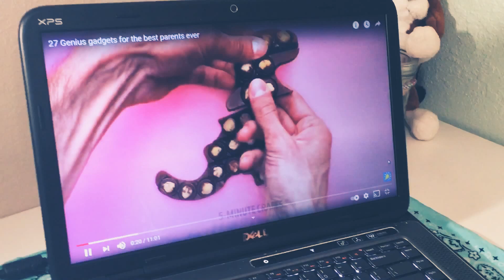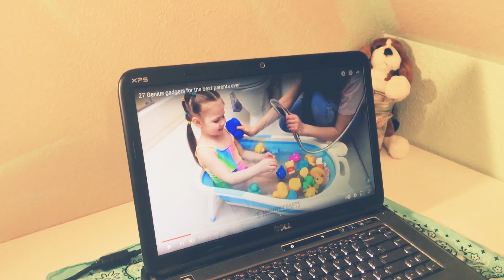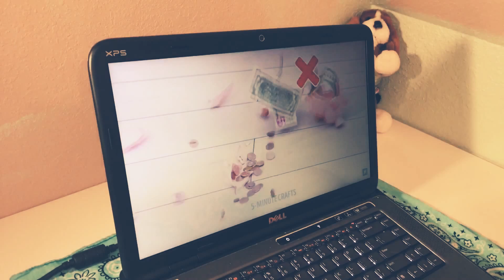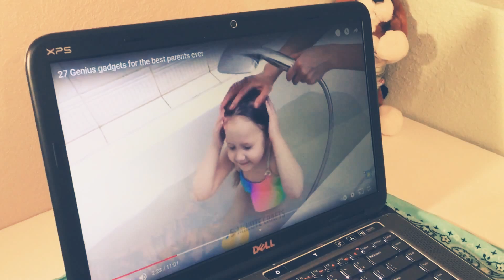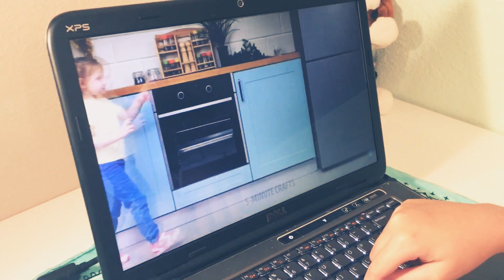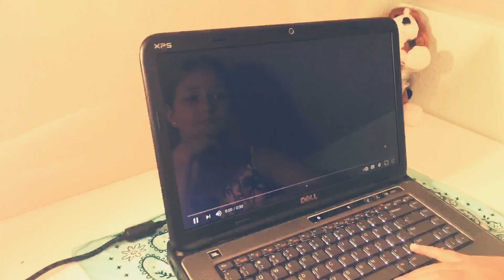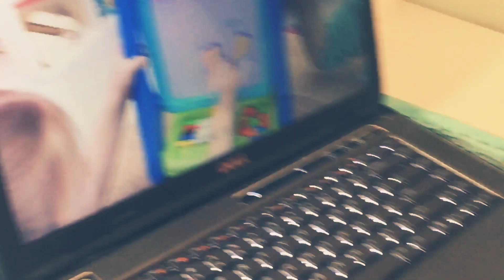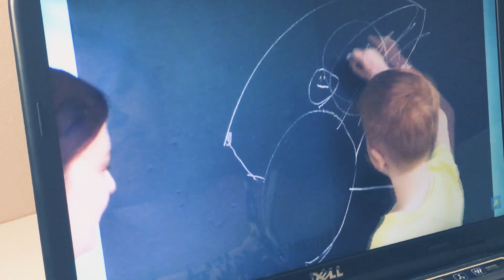Reacting to 5 min crafts!!! (Gone wrong)